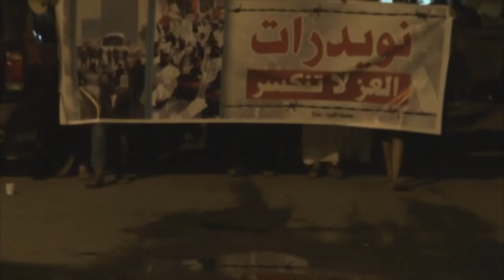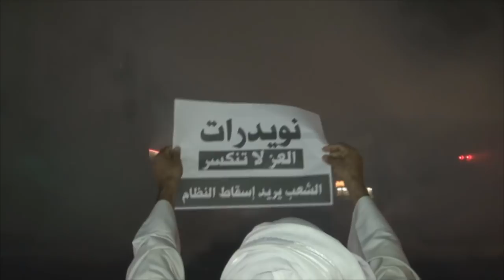ثوار سترة يتصدون لآليات النظام بعد قمع مسيرة "نويدرات العز لا تنكسر" 2/10/2015 Bahrain